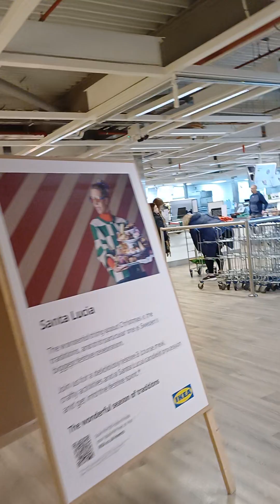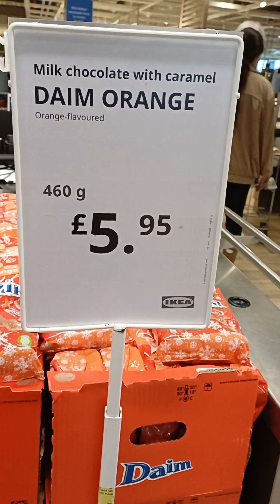bisit ikea on this christmass2023#window window shopping @ purple joy summer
every year we buy  a ftesh tree
for christmass tree its good smell of the house thanks of your support xxoo see you in
my next video blog